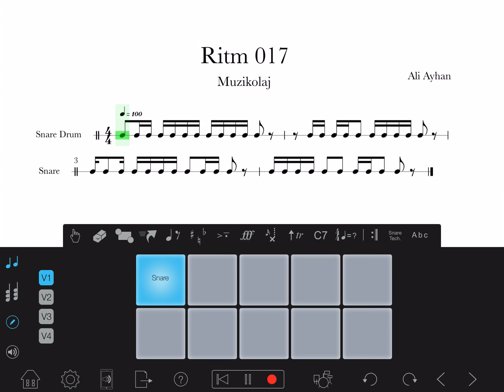Ritm 017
Yetenek sınavlarında sorulan ritim tekrarı sorularına yönelik farklı düzeylerde alıştırmalar.